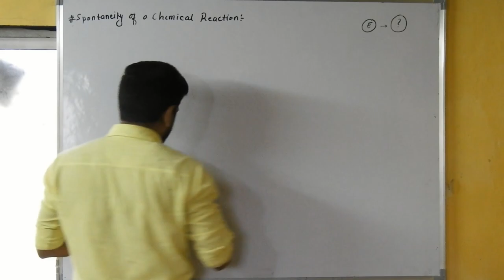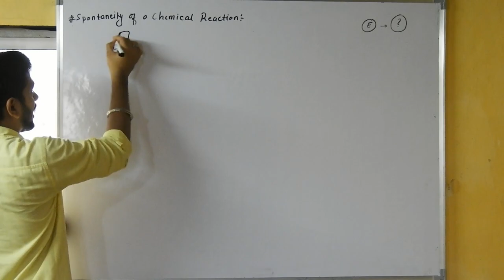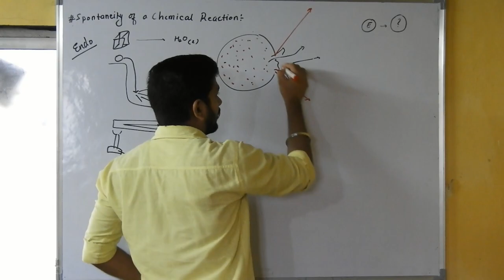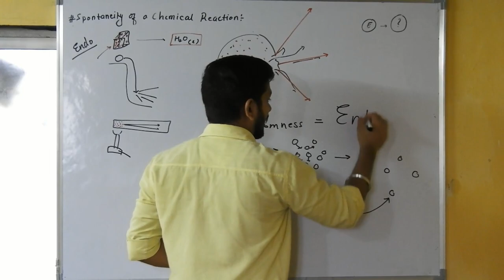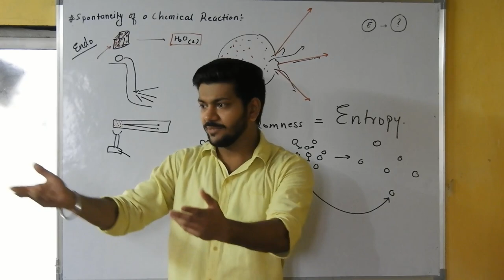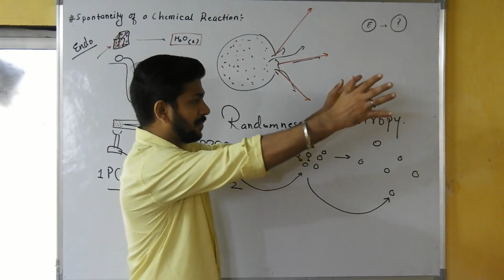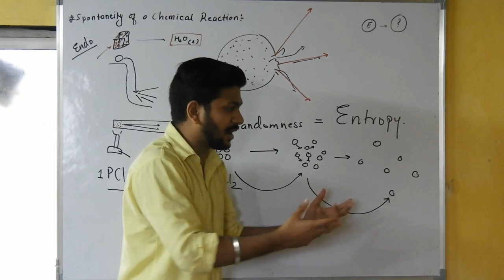THERMODYNAMICS - 16 || Spontaneity of a Chemical Reaction || ENTROPY (Introduction)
This video explains the 2nd factor that governs the spontaneity of a chemical reaction , it explains the concept of entropy quantitatively.